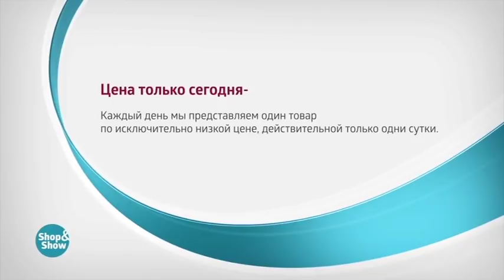Кардиган «Арестея»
Обзор на товар Кардиган «Арестея»